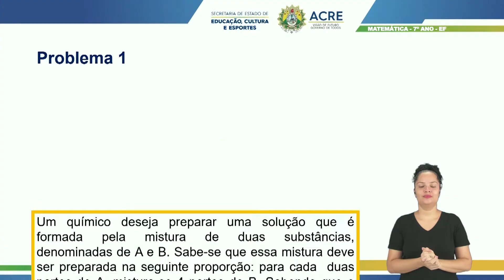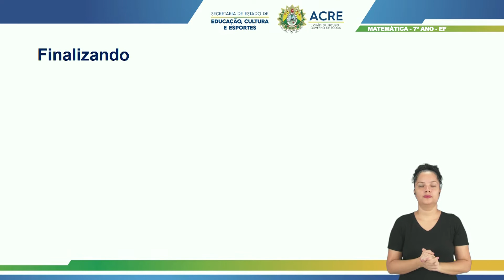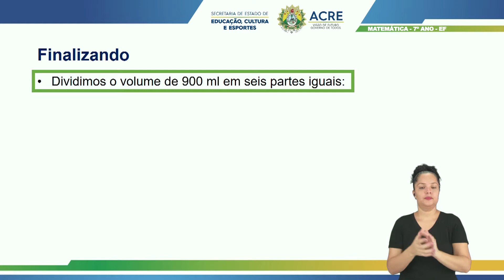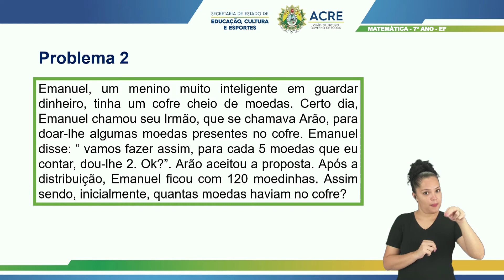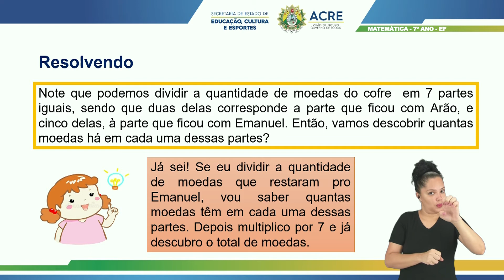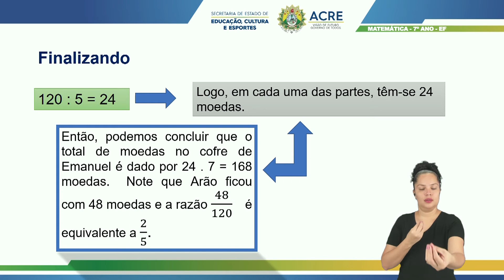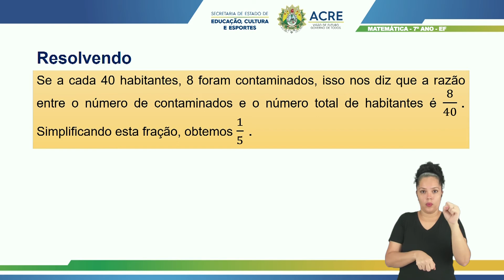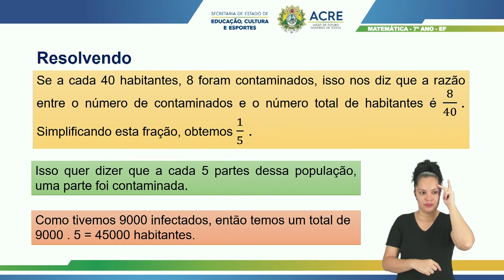7º Ano - Matemática - Aula 19 - Exercícios Envolvendo Razão e Fração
7º Ano do Ensino do Ensino Fundamental - Anos Finais.
Tema: Exercício Envolvendo Razão e Fração.
Professor: Luan
Acesse: